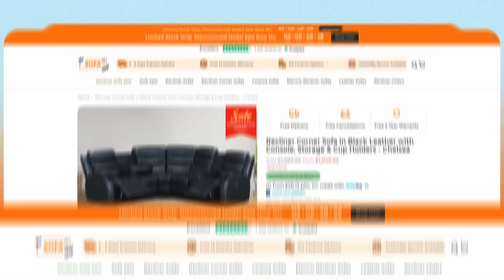The UK's Best-Value Footstool with Storage, Soft Cushion, & Unbeatable Price!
Dive into a world where footstools redefine luxury and practicality! This isn't just any footstool; it's a haven of comfort with a secret - spacious storage to declutter your space, topped with a cushion so monstrous in size and softness, your feet (and yes, even your butt cheeks!) will thank you.

Cozy, comfy, and unmatched in the UK for its price - at only £139, it's a steal at 50% less than anything comparable.

Don't just take our word for it; see why this footstool is the talk of the town. Your ultimate cozy corner awaits!

Visit Our Showroom 5000Sq.ft at Unit 1, Dale Works, Brewery Lane, Dewsbury WF12 9HU, UK 🏠.